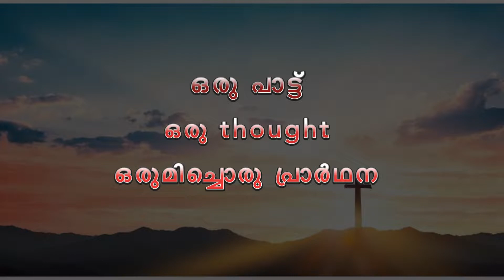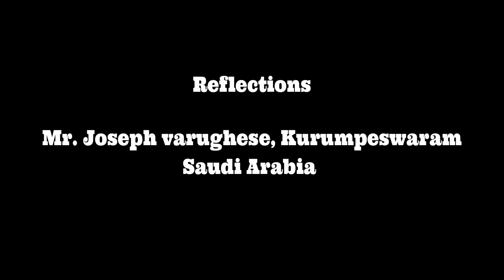Tapas 2022|Day 31| Mr. Joseph Varughese, Kurumpeswaram, Saudi Arabia Lenten Reflections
Tapas 2022
Lenten Reflections
Syro Malankara Catholic Church

Lyrics: Fr. Varghese Angadiyil
Composed By: Fr. Saji Arackal, Moovattupuzha
Singer: Jijo Jose, Dombivili
Music & Keyboard: Aneesh Raju, Kaviyoor